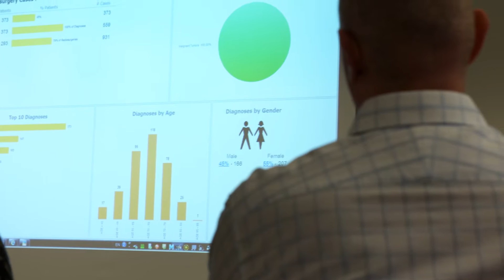Cranial SRS: Gamma Knife Icon with A. Cameron, MD - Elekta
This video showcases how Elekta’s Leksell Gamma Knife Icon delivers precise and effective Gamma Knife radiosurgery for intracranial tumors.

In this video, Alison Cameron, MD, a Gamma Consultant and Clinical Oncologist at the Bristol Hematology and Oncology Center, explains how the Gamma Knife Icon offers more flexibility and convenience for patients and clinicians, as well as reduced dose to the rest of the brain and organs at risk.

Hear how the Gamma Knife Icon enables treatments for large or sensitive lesions, such as pituitary tumors, with a mask-based system that provides exceptional stability and accuracy.

Chapters:

0:00 – Introduction
0:30 – Why invest in Gamma Knife Icon
1:10 – Benefits of mask-based system
1:45 – Comparison with Linear Accelerators
2:25 – Patients experience of Leksell Gamma Knife Icon

Receiving Radiosurgery treatment?